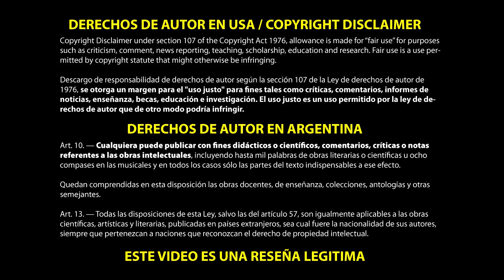⛔️El Chico Que Tuvo Que Hacer ESO Con Sus AMIGAS!. Euphoria:Resumen en 8 minutos o mas!